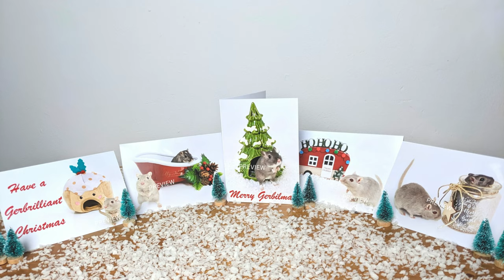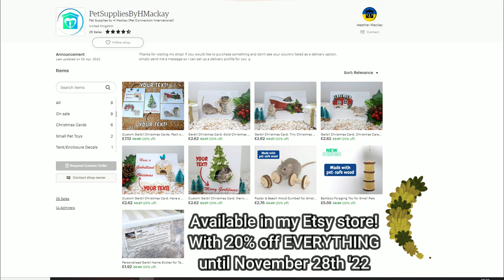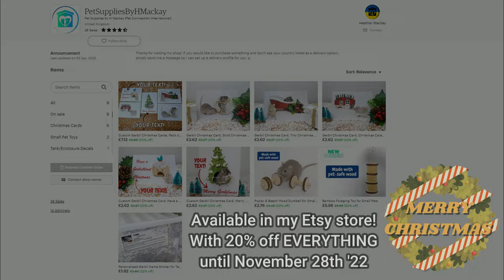Making Gerbil Christmas Cards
Luna & Misty would like to present their first ever Christmas cards! . We all had SO much fun with our Halloween photo shoot that we wanted to do it again to celebrate the holidays! We hope you love them as much as we do 🥰

If you want some more gerbil Christmas fun, check out the presents I got fot Timon & Pumbaa last year:

📷 Stock photos, videos & animations as part of Wondershare Fimora 11